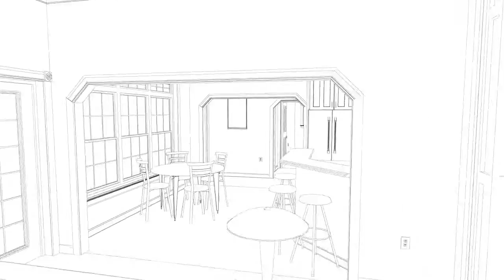SoftPlan Walkthrough Visible Line Sample